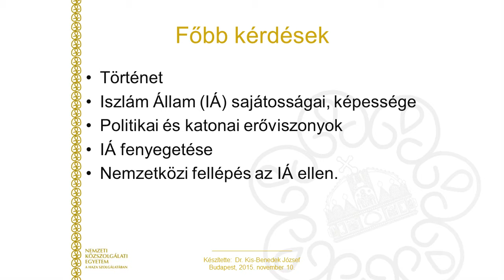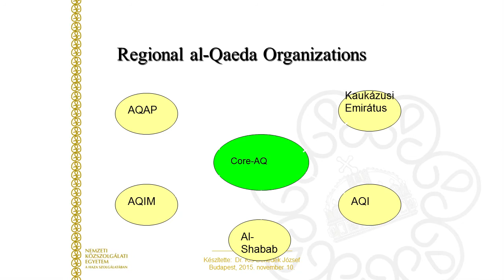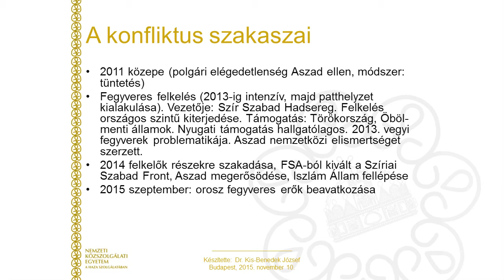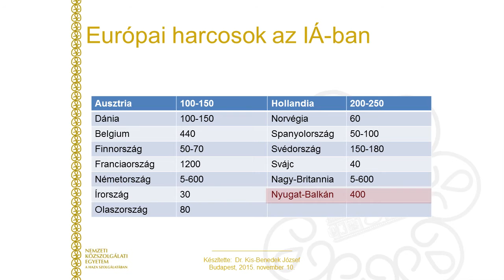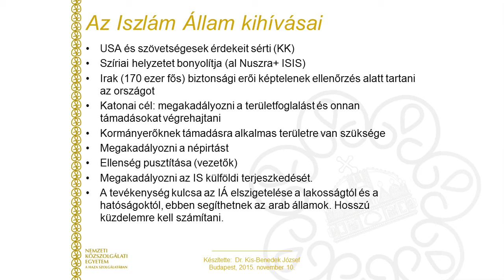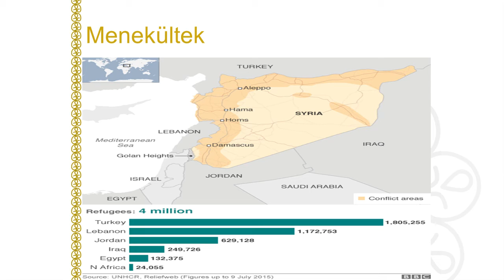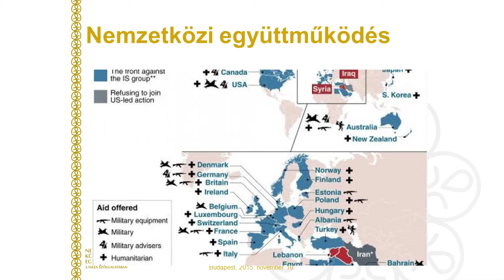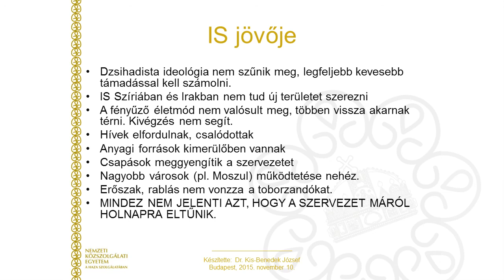Ludovika Szabadegyetem - Kis-Benedek József előadása (2015.11.10.)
Dr. Kis-Benedek József: Célkeresztben az Iszlám Állam címmel tartotta előadását a Ludovika Szabadegyetemen.